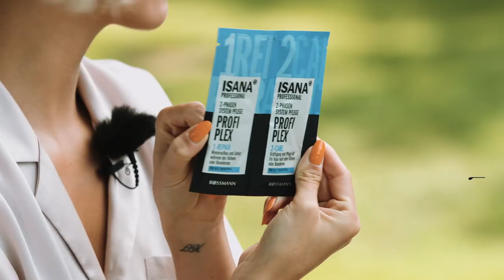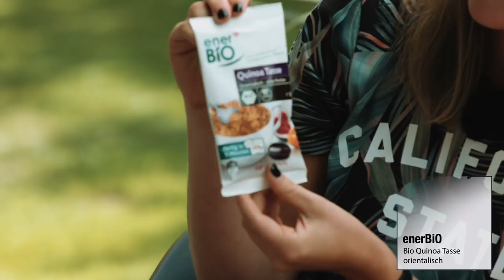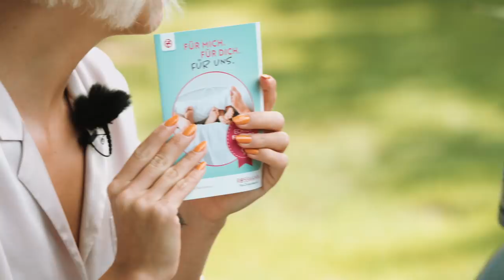Unboxing der Schön für mich-Box September 2018 – mit Louisa & Alina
Der Herbst steht vor der Tür – und damit auch eine neue SCHÖN für mich Box!

Louisa darf dieses Mal zusammen mit Alina auspacken und zaubert für euch viele tolle Produkte aus unserer September Box, die euch perfekt auf den Herbst vorbereitet. Aber damit nicht genug: natürlich werden alle Produkte wieder direkt getestet und es wird fleißig gecremt, gesprüht und der Duft überprüft. 😉
Habt ihr ein Lieblingsprodukt aus der September Box? Sagt es uns doch in den Kommentaren.
Ihr wollt auch mal auspacken? So könnt ihr eine der 5.000 limitierten Beauty-Boxen gewinnen

Alle Infos zur Schön für mich-Box:
- Monatlich können 5.000 Stück gewonnen werden
- die nächste Chance habt ihr vom 9. bis 11. Oktober
- die Box hat einen Gesamtwert von bis zu 60 EUR - ihr zahlt aber nur 5 EUR
- Gewinnercoupon in eurer Wunschfiliale vorzeigen und die Box mitnehmen

*** Sunozon Selbstbräunungsliquid